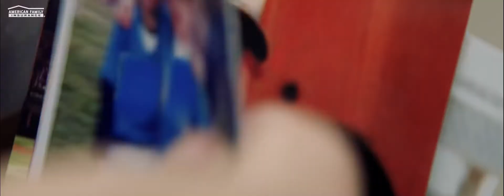Fearless Dreamer Christian Yelich